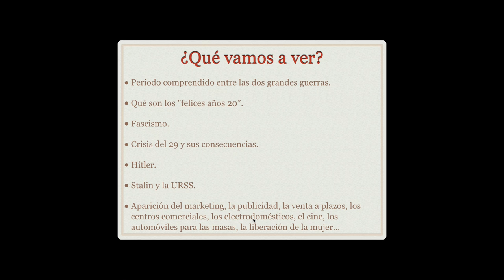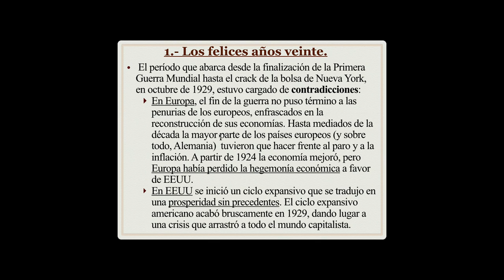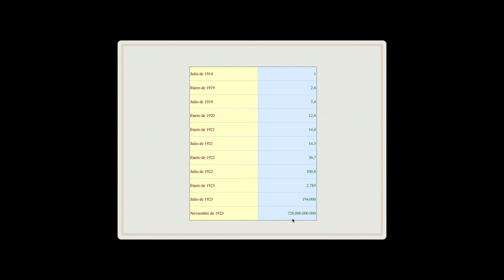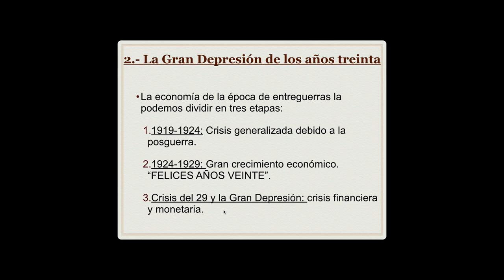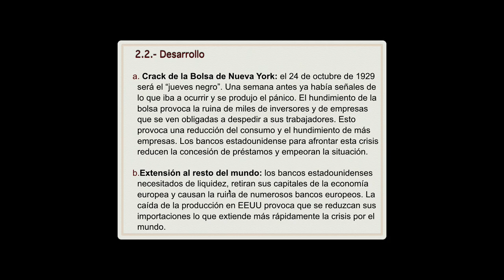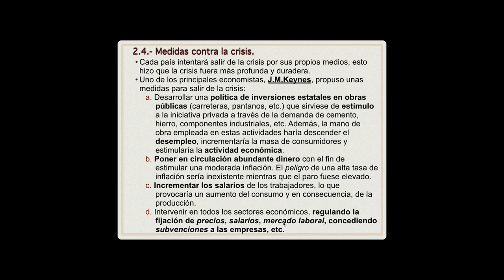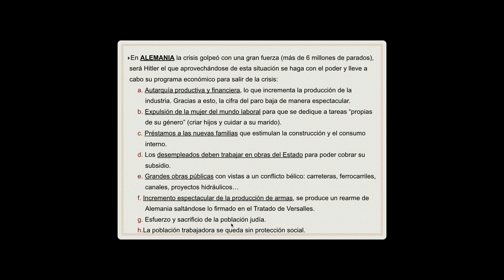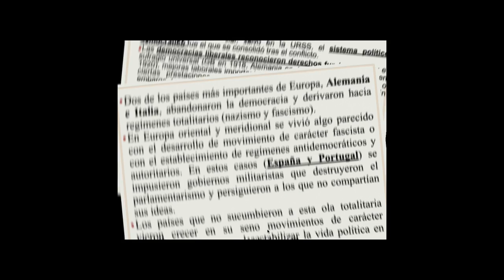TEMA 6 El mundo de entreguerras 1ª parte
1.Los felices años veinte; 2.La Gran Depresión de los años treinta y 3. La crisis de la democracia